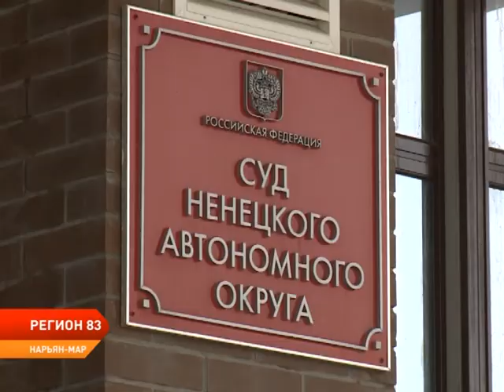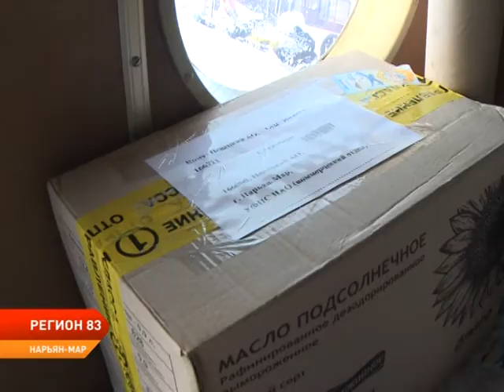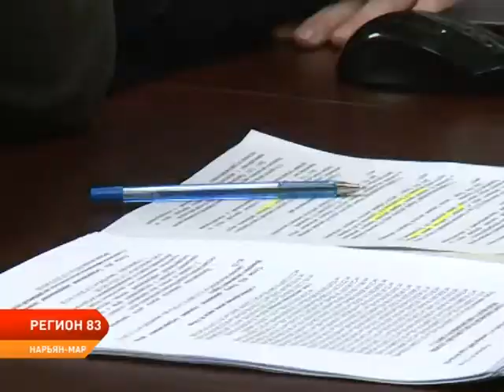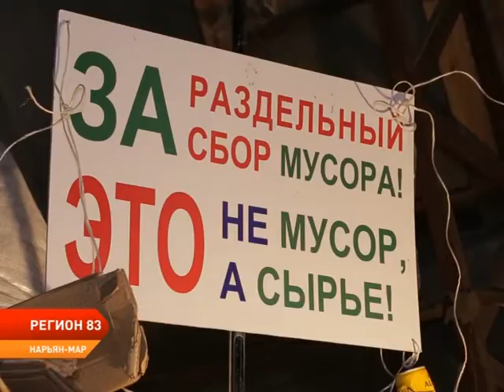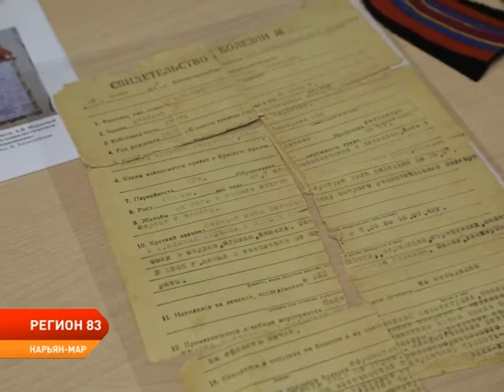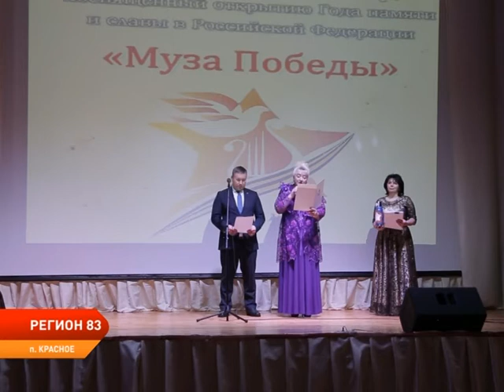РЕГИОН 83 от 12.02.2020